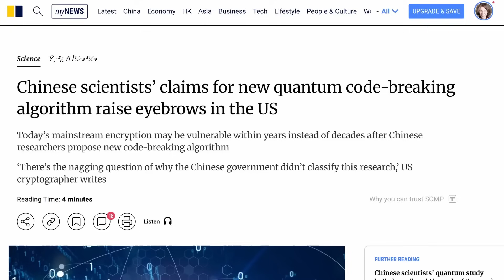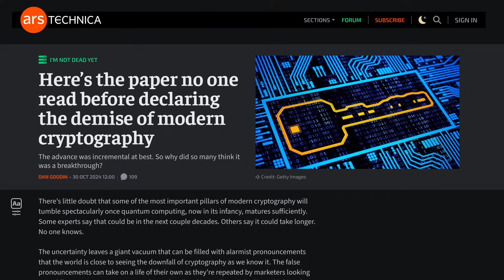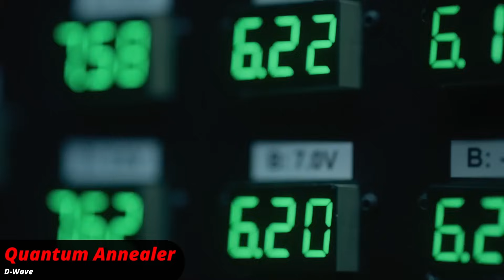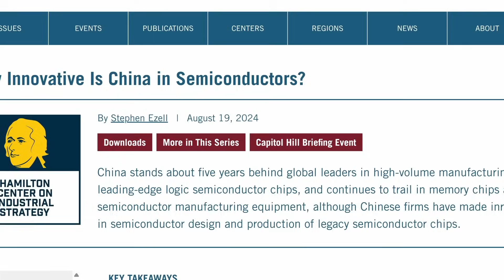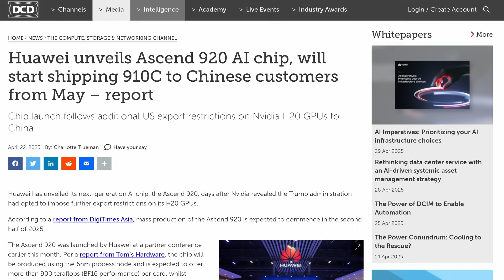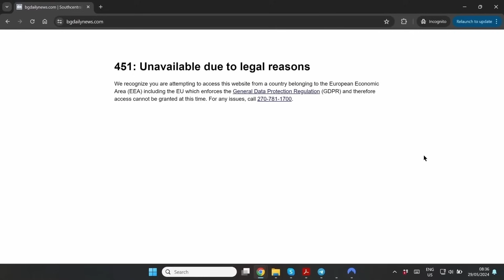Chinese claim "First Successful Factorization of RSA-2028 Integer". I've had a look.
Last week, the media reported, again, that Chinese researchers used a quantum computer to crack a widely-used internet security protocol called RSA encryption. How much do we need to worry about it? Is the “quantum apocalypse” near, as some have claimed? Let’s take a look.